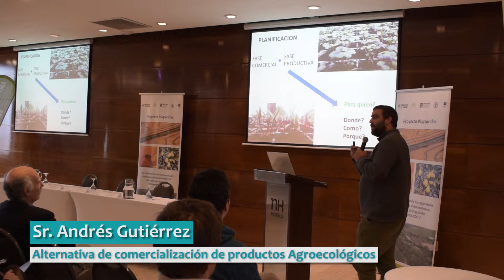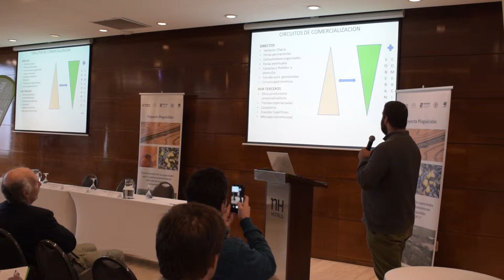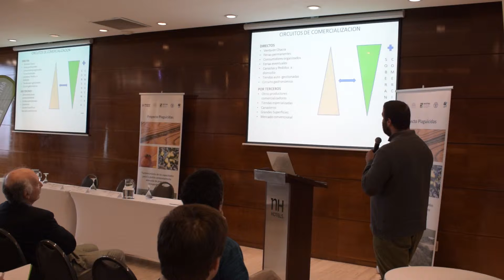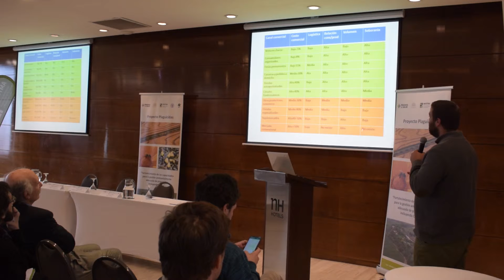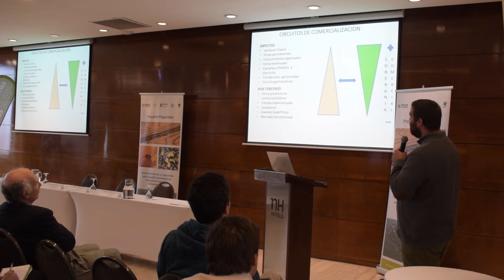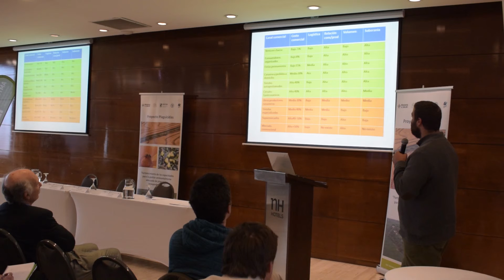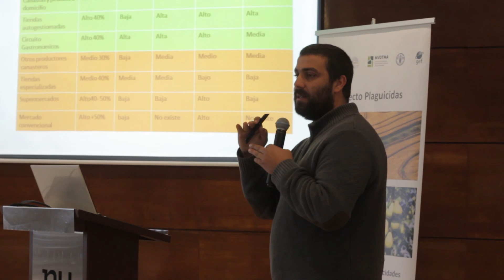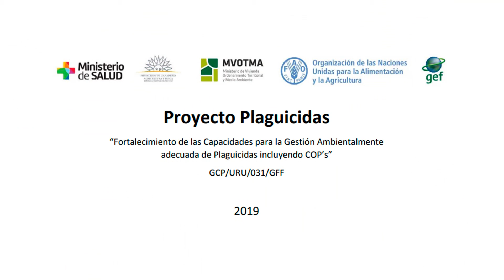Jornadas Buenas Prácticas Agrícolas - 17.06.2019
XIII - Sr  Andrés Gutiérrez